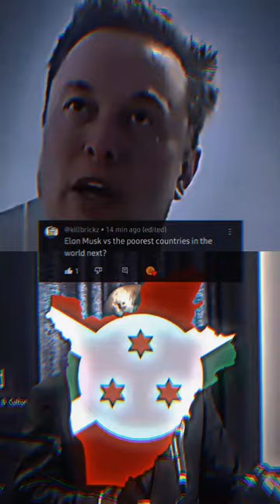Elon Musk VS Burundi🇧🇮